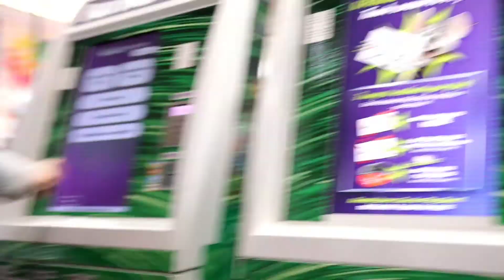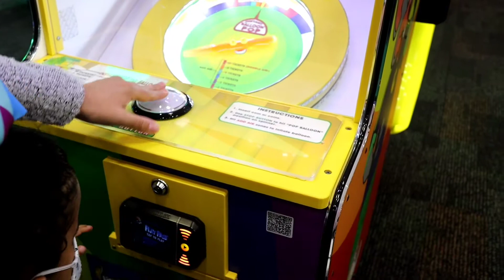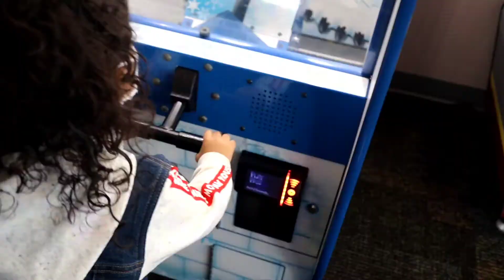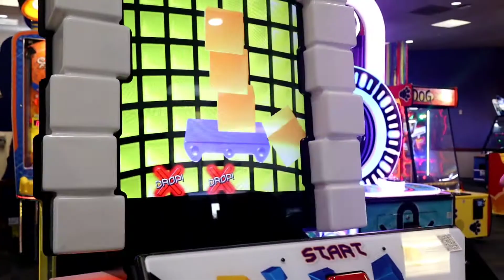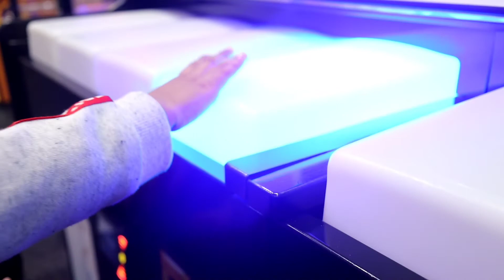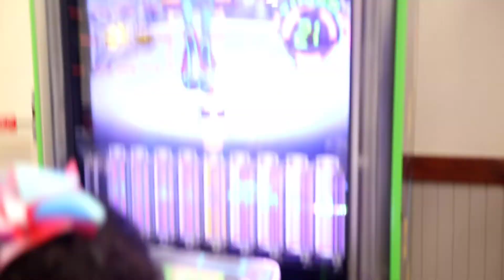Zoeys 4th bday weekend. 2021